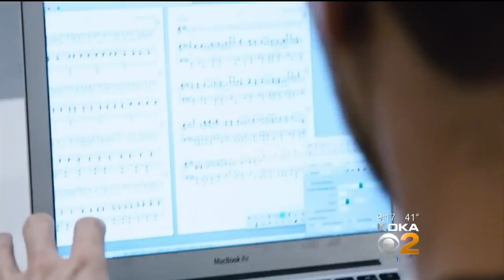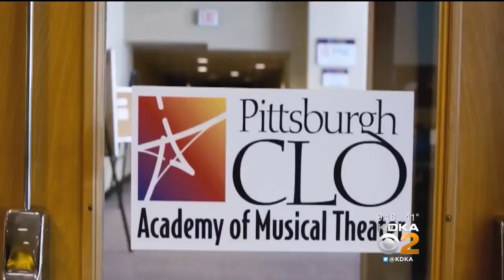SPARK Festival Bringing Special Events To Cultural District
A series of special events are coming to the city's Cultural District thanks to the CLO SPARK Festival.